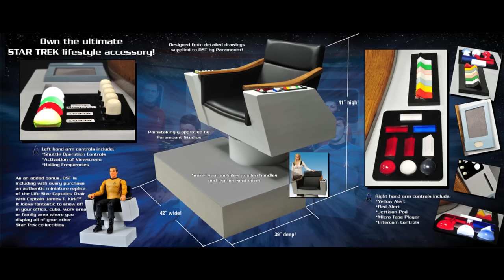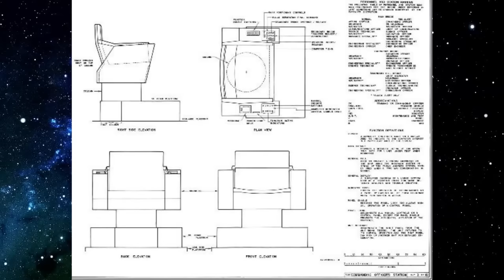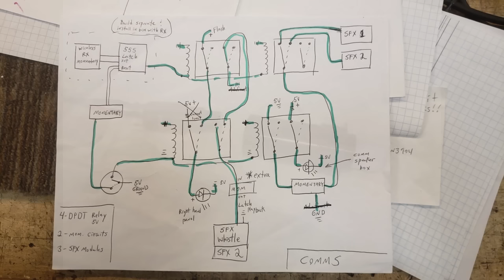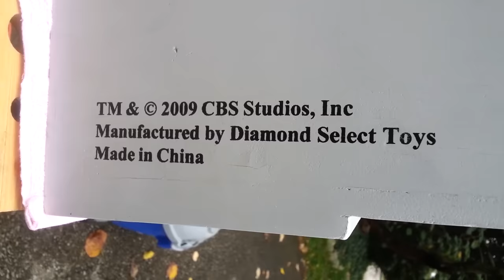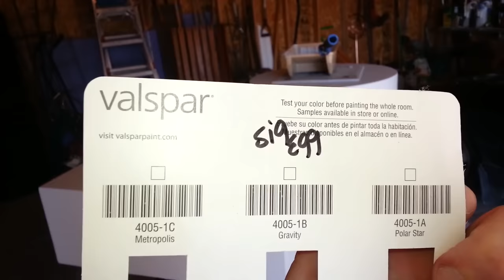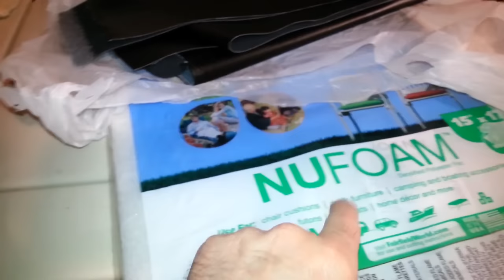Captain Kirk Chair Rebuild, Part 1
Part I of a three part series, Eric Hartzell shows how he brought our captain's chair to life.  Filming by Bram Fulk.